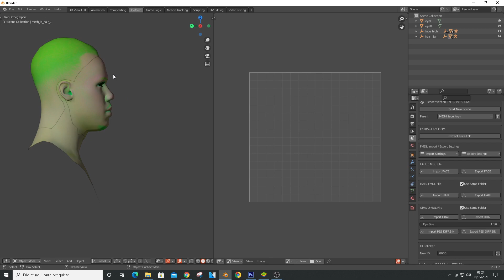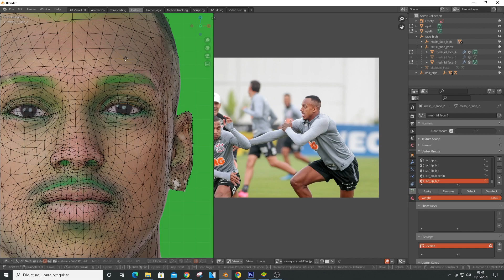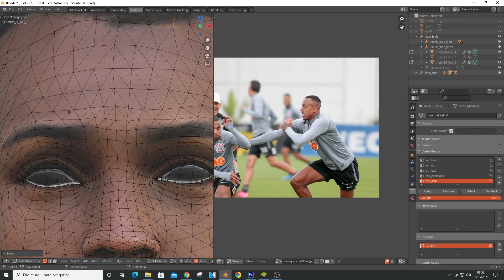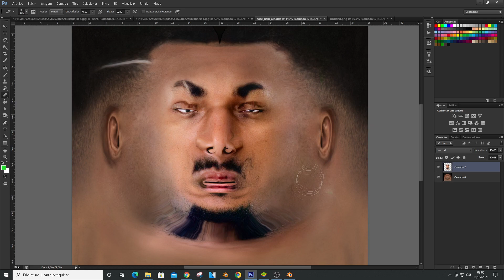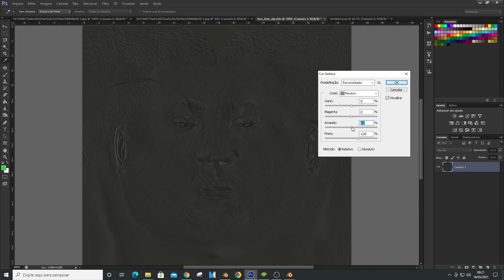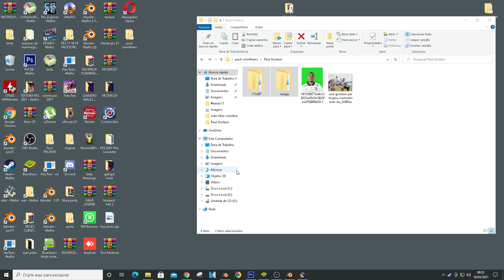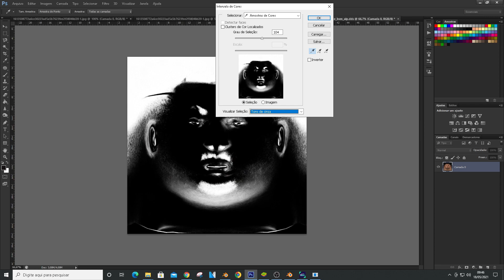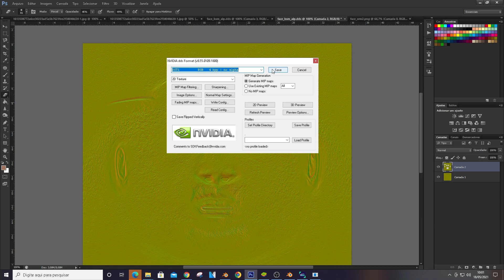faces pes 2021 (raul gustavo )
Neste vídeo, quero mostrar como atualmente crio Rostos reais para o eFootball PES 2021. com todo processo de criação  do inicio ate aparte final  que é   no teste no game ,como você deve ter visto em outros vídeos, mas aqui está o jeito que eu faço. Você também pode dar uma olhada em meus vídeos mais antigos para obter dicas adicionais. (por exemplo, minha lista de reprodução 'Tutorial de criação de rosto avançado'  aqui no youtuber  no canal tem vários tutorias de criação de faces para pes 2017.. e tutorias recentes divididos em 3 partes para vocês aprender melhor criar sua face real   . caso  queira aprender tem todas as ferramentas para PES real face  em baixo pra download 👇👇👇

TUTORIAL DE COMO CRIAR FACES PES 2021

falar comigo
Envie uma mensagem para Betinhogames no WhatsApp.

)💾 - Arquivos e programas usados ​​neste vídeo: 👇👇👇👇👇

. cripkeg file e gzs tools ftex tools

todas faces creews pes 17 18 19 ao 20 as que eu tenho